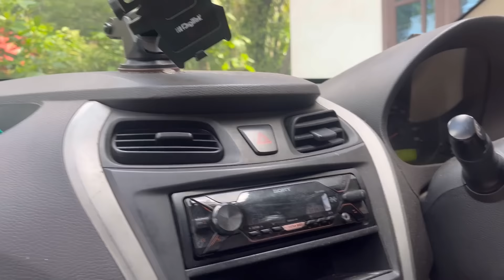Start a long trip😍വലിയ കാത്തിരിപ്പിനു ശേഷം അങ്ങനെ അവസാനം ഞങ്ങൾ അവരുടെ അടുത്തേക്ക് എത്തി 😍